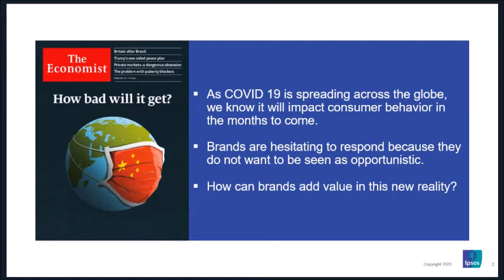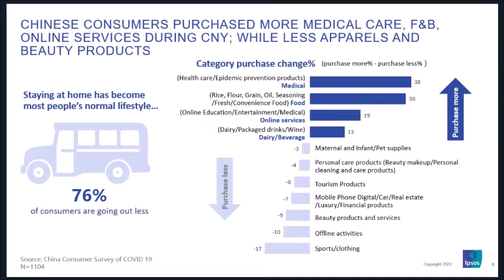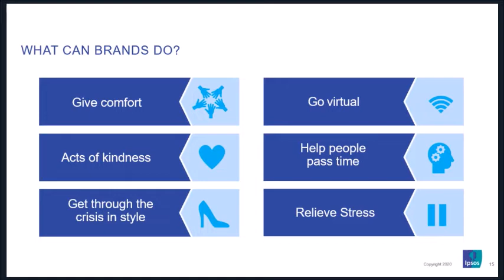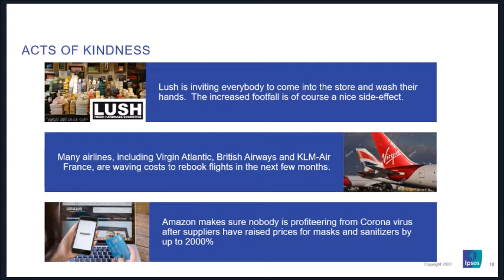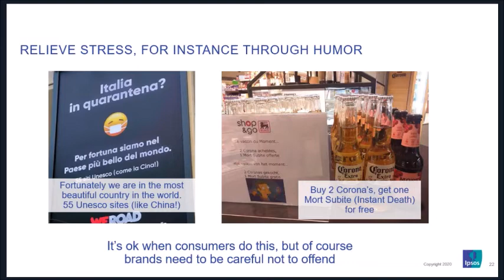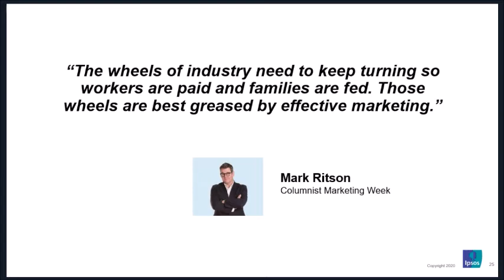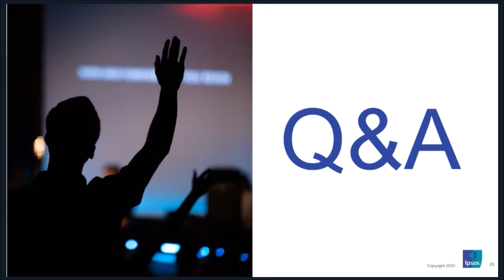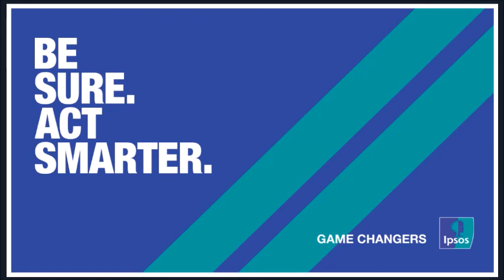Recording webinar 6 things you can do as a brand in response to the coronavirus crisis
As a brand, how do you deal with the coronavirus crisis? So far, we see that many brands are rather reluctant out of fear of being labeled as profiteers. But there are things that you can do as a brand to connect with people and show that you understand the impact of the crisis on people's lives. Visit our webinar and find out what positive initiatives you can take as a brand.